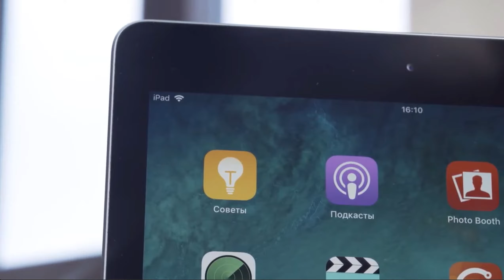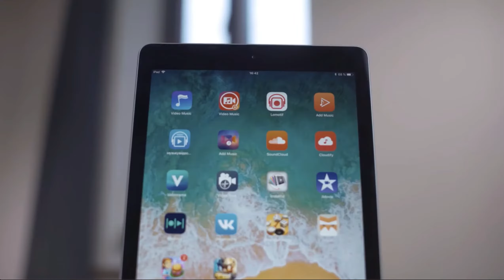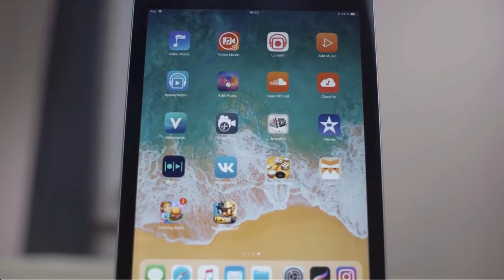💻 iPad Pro 2018 ЗАЧЕМ ОН НУЖЕН? БЕСПОЛЕЗЕН?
Информация о видео: Рассказываю об iPad. Сравниваю iPad Pro и iPad 2018 ,разбираю плюсы и минусы каждого и делаю вывод ,что лучше купить для комфортного использования.